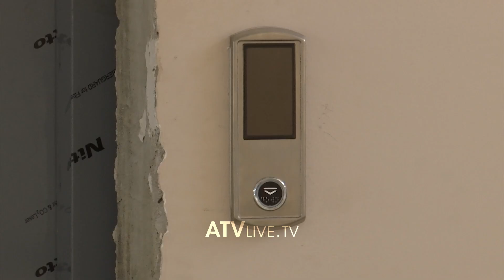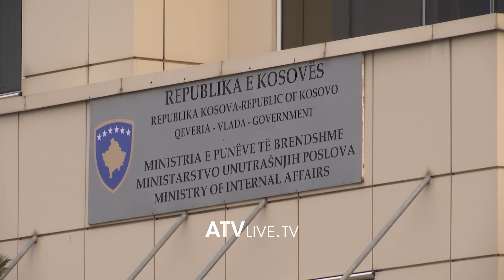Projekti për ndërtimin e shkollës profesionale në Komoran, filloi në vitin 2018 por s'u krye kurrë